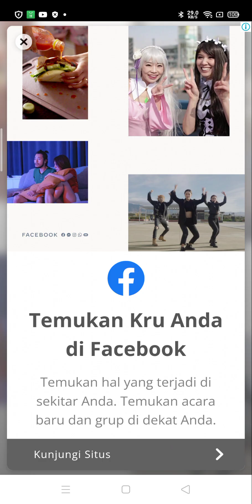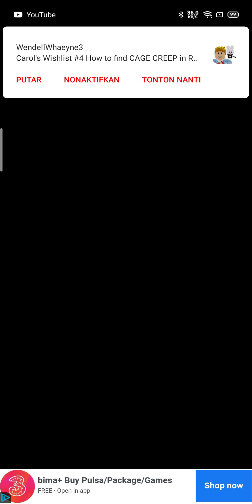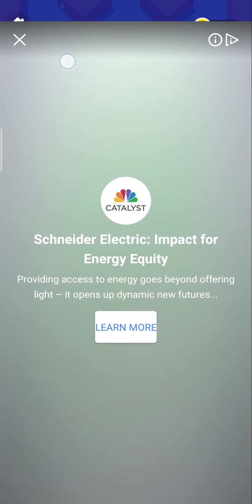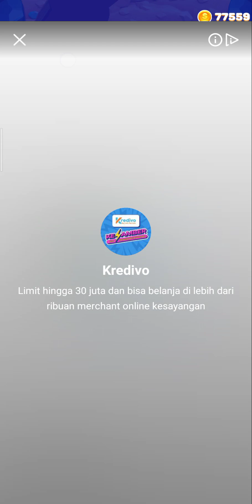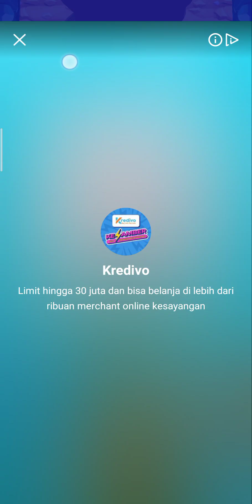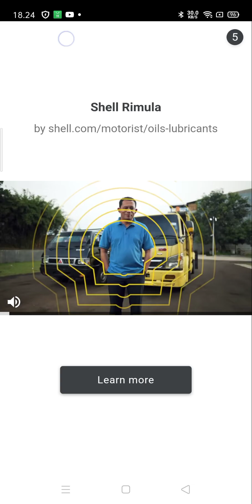Sand Balls bagian 66